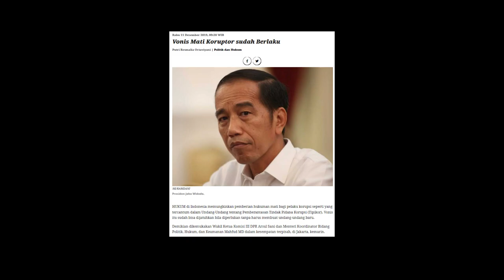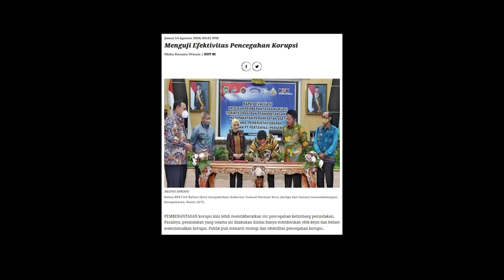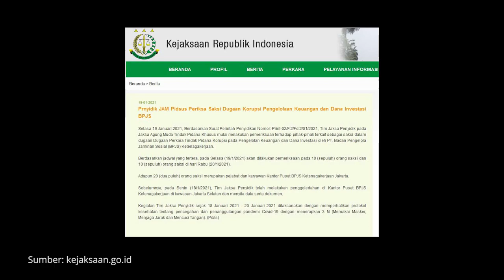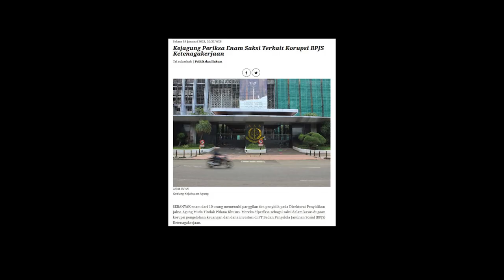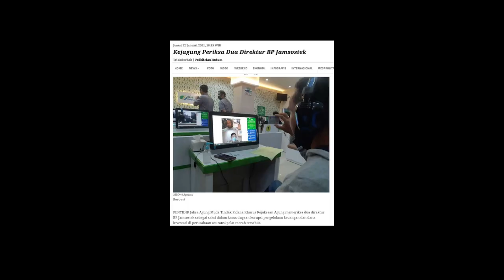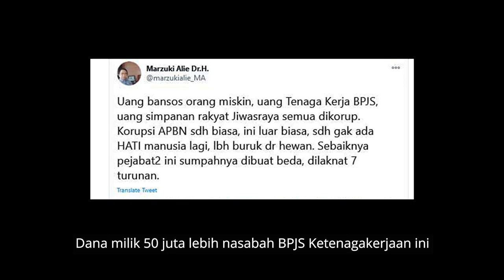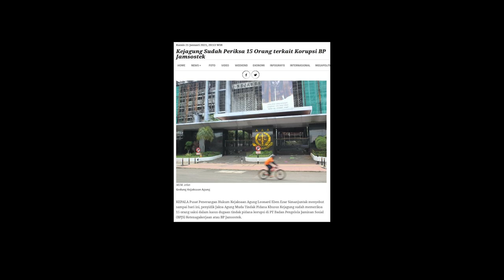Korupsi BPJS Ketenagakerjaan, Lebih besar dari Jiwasraya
Kaum buruh dan pekerja selayaknya bersedih hati.

Ternyata ada korupsi yang lebih besar dari korupsi bailout Bank Century yang merugikan negara senilai Rp6,7 triliun dan korupsi Jiwasraya dengan kerugian negara ditaksir sebesar Rp16,8 triliun.

Sialnya pula, rasuah itu menyangkut nasib 50 juta orang dengan potensi kerugian negara ditaksir mencapai Rp43 triliun.

Kejaksaan Agung tengah megusut korupsi di BPJS Ketenagakerjaan. Kasus itu mirip dengan PT Asuransi Jiwasraya yakni sama-sama berkaitan dengan pengelolaan dana investasi yang berasal dari uang negara.

Sebenarnya total investasi keseluruhan lebih dari Rp400 triliun, tapi fokus penyelidikan Kejagung ada di Rp43 triliun dari total Rp400 triliun itu yang telah diinvestasikan ke dalam bentuk reksadana dan saham. Pelaku korupsi itu bisa disebut sudah tidak memiliki hati sebagai manusia.
Jika Jiwasraya yang merugikan negara Rp16 triliun dihukum seumur hidup, bagaimana dengan kasus BPJS Ketenagakerjaan?